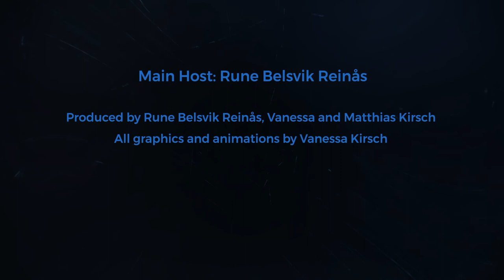Violin prog metal from Montreal: Canadian genre-benders give in to “The Descent”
Violinist Olivier Allard of Canadian genre-benders Cydemind talks about composing instrumental music, making the classical influence interesting in a metal context and of course their new sophomore album, “The Descent”.

Chapters:
02:45 Erosion to The Descent: Cydemind 1 to 2
06:00 Composing instrumental music
07:34 Composing for Cydemind
09:35 Shooting the video for Hoax
12:30 Applying classical music to a metal context
18:20 Getting back on stage after a long time
23:35 Which bands would you like to support with Cydemind?
24:40 Instrumental bands that are not guitar driven

🎵 Cydemind is:
Olivier Allard – Violin
Alexandre Dagenais – Drums
Nico Damoulianos – Bass
Camille Delage – Piano & Keyboards
Kevin Paquet – Guitars

💿 Discography:
Through Mists and Ages EP (2014)
Erosion (2017)
The Descent (2022)